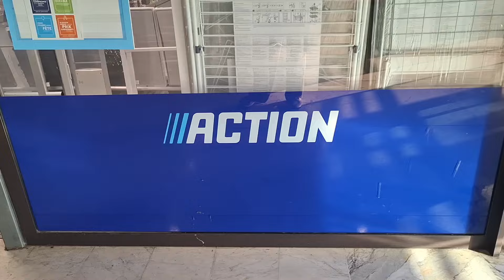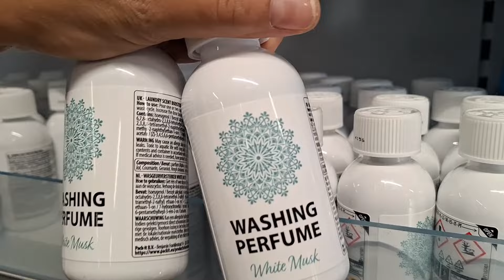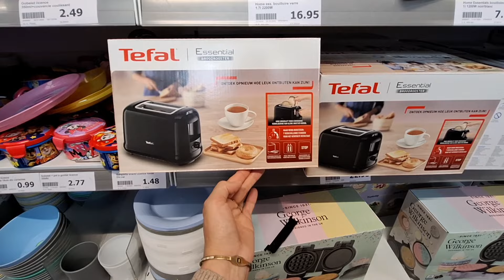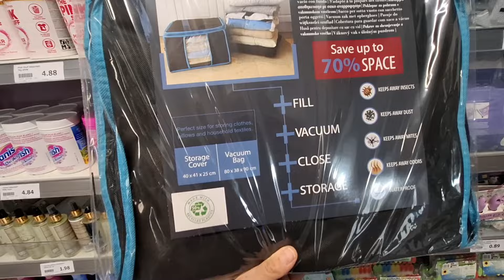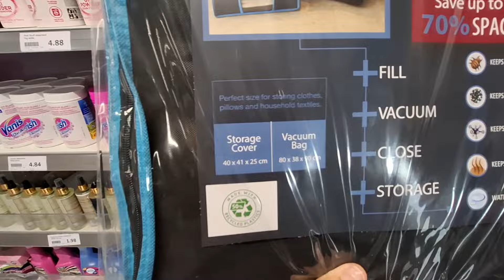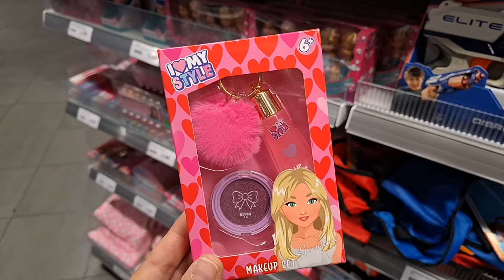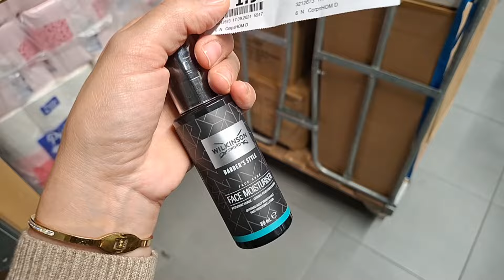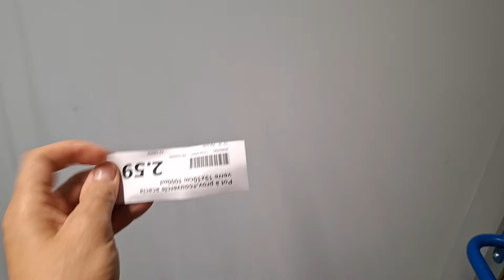ARRIVAGE ACTION 😳🔥 18-09-24 NOUVEAUTÉ ACTION